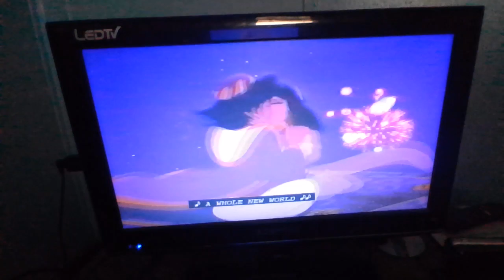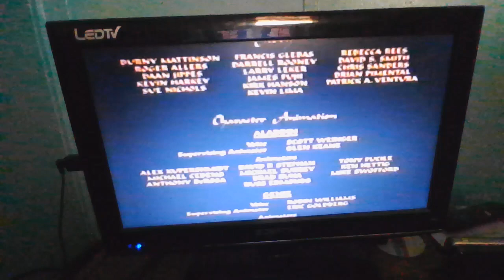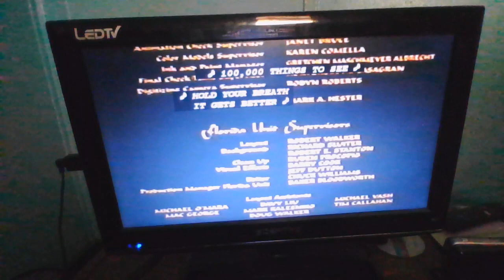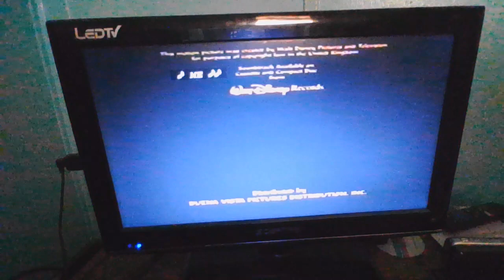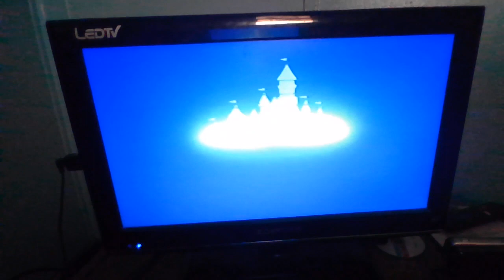Closing to Aladdin 1993 VHS (Version #2)